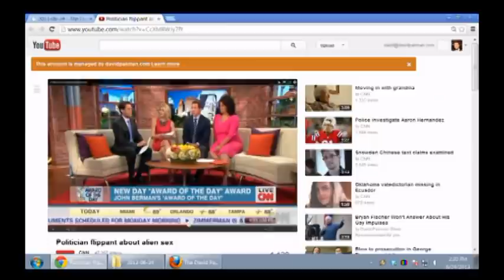British Councilman Claims He Fathered Space Alien Named Zarka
--Simon Parkes, a British City Councilman, claims he fathered a space alien named Zarka.

--On the Bonus Show: Robotic hands that feel, living on light, daredevil's crazy attempt, more...

24/7 Voicemail Line: (219)-2DAVIDP